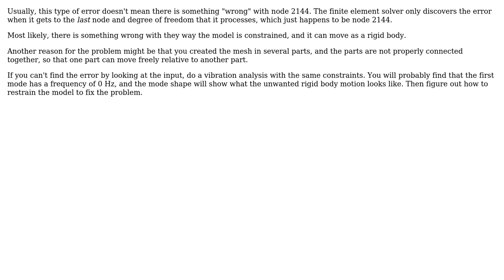Engineering: Stress Analysis on a Bogie Frame Structure using ANSYS (2 Solutions!!)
Engineering: Stress Analysis on a Bogie Frame Structure using ANSYS

With thanks & praise to God, and with thanks to the many people who have made this project possible! | Content (except music & images) licensed under CC BY-SA | Music | Images & others | With thanks to user Solar Mike user JEJERAMBABU user Fred user alephzero and the Stack Exchange Network Trademarks are property of their respective owners. You are responsible for your own actions.